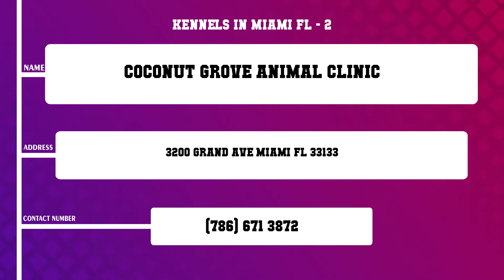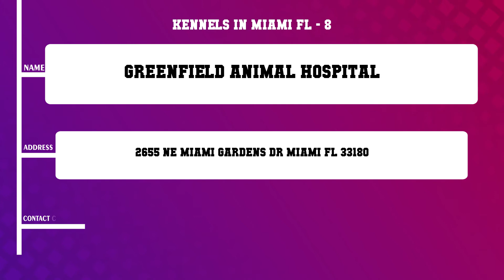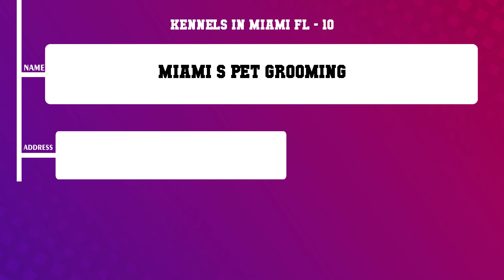Top 10 Kennels in Miami, FL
Top 10 Kennels in Miami, Most popular Kennels in Miami, FL, What are 10 best Kennels in Miami City?

List of Business/Service Listed in this Video related to Kennels:
Paradise Animal Center
Coconut Grove Animal Clinic
Briarwood Animal Hospital
West Kendall Animal Hospital
Bubbles Pet Grooming
Pet Limo
Pou Veterinary Group
Greenfield Animal Hospital
Town And Country Animal Hospital
Miami s Pet Grooming

Content of this Video:
10 Most Famous Kennels in Miami FL
Best 10 Kennels located near Miami
Miami Top Business related to Kennels